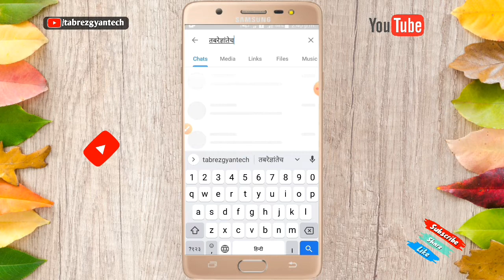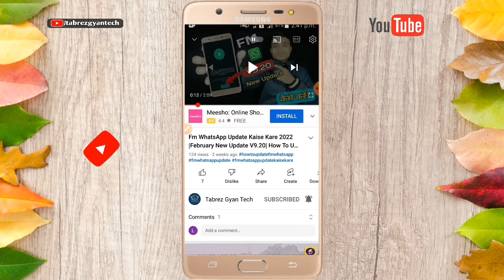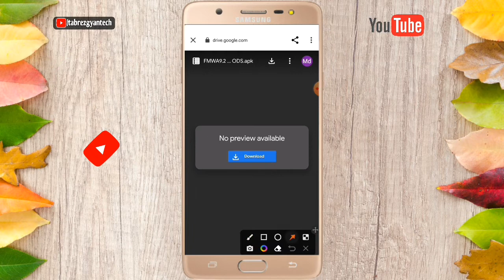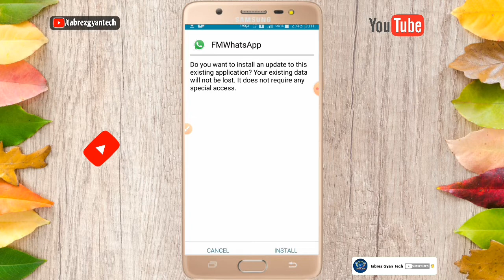Fm WhatsApp Update Kaise Kare || 21 February New Update V9.21 | fm whatsapp kaise download kare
February New Update V9.21 | fm whatsapp kaise download kare

Dosto-: Aaj ke is video me meine bataya hai ki  Fm WhatsApp Update Kaise Kare || 21
February New Update V9.21 | How To
Update Fm WhatsApp is video me puri जानकारी दिया हूं। इस video ko pura last tak जरूर देखें।

fm whatsapp download link 2022
fm whatsapp update kaise kare
fm whatsapp kaise download kare
fmwhatsapp
fm whatsapp update
download fm whatsapp 2022
how to download and use fm whatsapp
fm whatsapp new version download
download fm whatsapp
fm Whatsapp 9.21
fm whatsapp hide chat ko unhide kaise kare